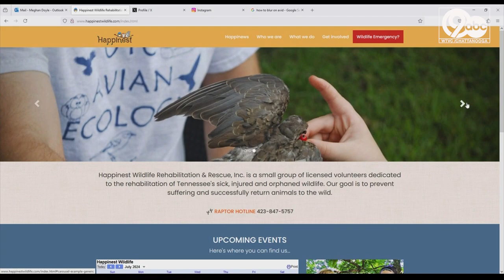9-year-old Tennessee boy gets a special birthday surprise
Happinest Raptor Recovery and Rehabilitation center is a local non-profit that helps rehabilitate birds of prey.

On Saturday, Frank Taylor, a sponsor for the rehabilitation of a red shouldered hawk through the nonprofit, had a special surprise for his grandson.